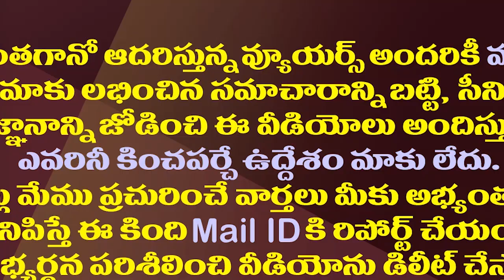ఈ 15 చోట్ల వైసీపీ ఎమ్మెల్యేలకు పెద్ద సంకటమే.!| These YSRCP MLAs Are Facing Difficult Situations